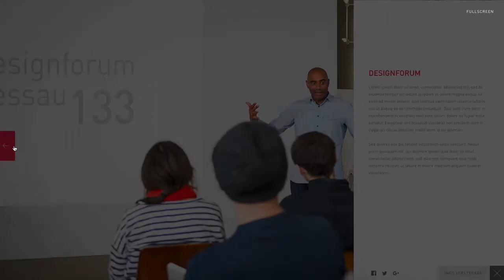Campus Dessau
This is a prototype made with JavaScript showing how I turned photos into better experiences.